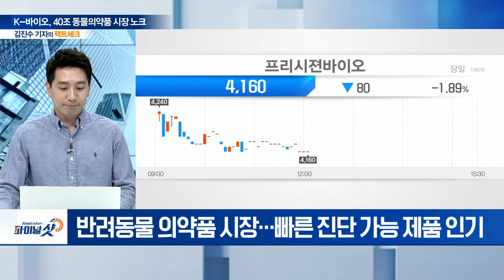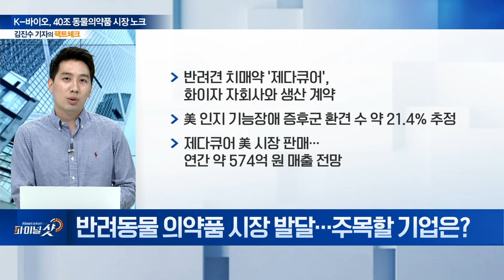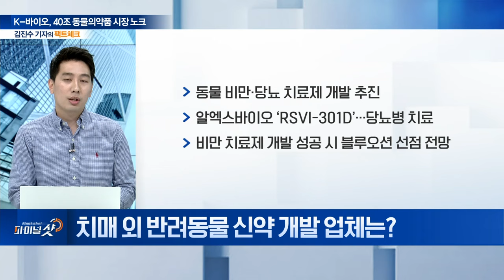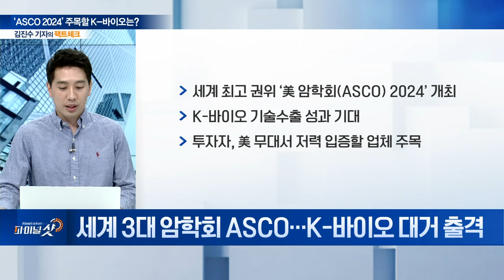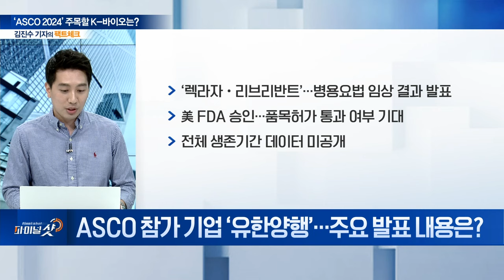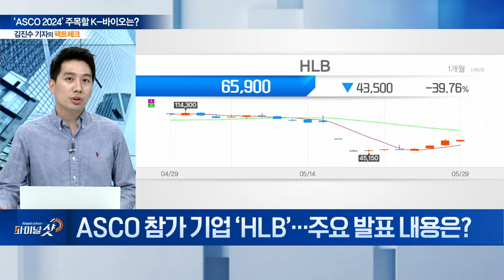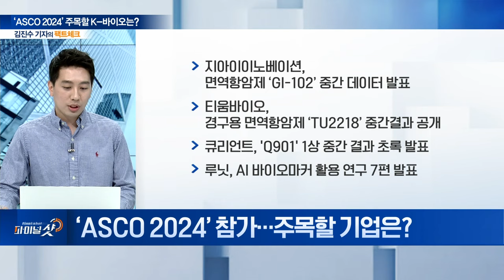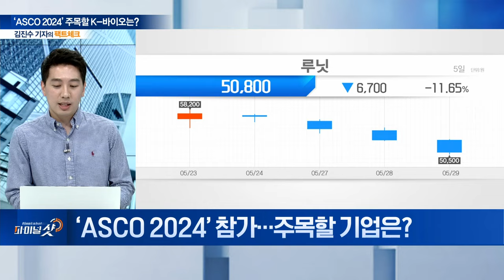한눈에 보는 제약‧바이오 이슈 | ① K-바이오, 40조 동물의약품 시장 노크 ② ‘ASCO 2024’ 주목할 K-바이오는? | Final Shot (20240529)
주제1: K-바이오, 40조 동물의약품 시장 노크
Q. 판 커지는 동물의약품 시장... 주목할 제약사는?
Q. '1분기 흑자전환' 바이오노트 투자 포인트
Q. ‘수출 강자' 프리시젼바이오 투자 포인트
Q. 진단키트 관련주, 주목해야 하는 이유는?
Q. 반려동물 의약품 시장 발달... 주목할 기업은?
Q. 치매 외 반려동물 신약 개발 업체는?

주제2: ‘ASCO 2024’ 주목할 K-바이오는?
Q. 세계 3대 암학회 ASCO... K-바이오 대거 출격
Q. ASCO 참가 기업 ‘유한양행’... 주요 발표 내용은?
Q. ASCO 참가 기업 ‘HLB’... 주요 발표 내용은?
Q. ‘ASCO 2024’ 참가... 주목할 기업은?